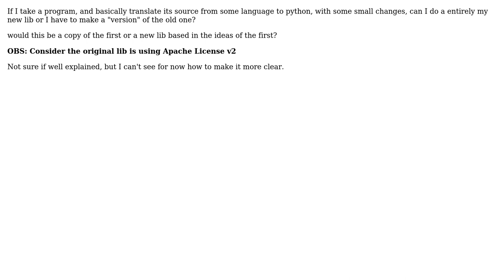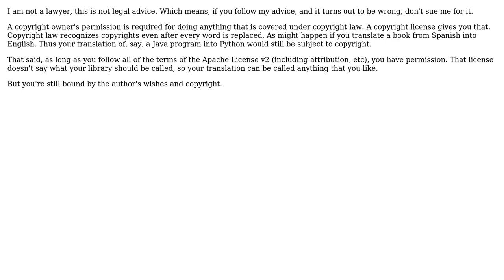Software Engineering: Converting lib from other language to python and Rights issue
With thanks & praise to God, and with thanks to the many people who have made this project possible! You are responsible for your own actions.